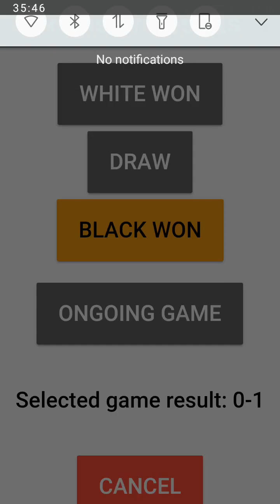PositiveNaija Nigerian Chess League: Game 8 (Star vs Apollos) - PositiveNaija Art Gallery, Abuja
PositiveNaija Nigerian Chess League is an initiative of PositiveNaija - a platform dedicated to the positive progress and excellence of Nigeria and Nigerians.

The PositiveNaija Chess League matches are held at the PositiveNaija Art Gallery and Gift Shop in Karu site, Opposite Total Academy, Abuja.

Chess is taught for free for all at the gallery during open hours from Monday - Saturday between 9am - 5pm. We also have chess boards of various sizes available.

*No clock time for the game play and for the league rankings, kindly visit the PositiveNaija

*Star is Toju Micheal Ogbe (Founder of PositiveNaija)

*Win = 5 points; Draw = 1 point; Lose = 0 point; and Win by/over Star = 0.5 point; Draw with Star = 0 point.

Many thanks to Havics Barbeque Fish, Karu site, Abuja (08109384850) for the sponsorship of this match.